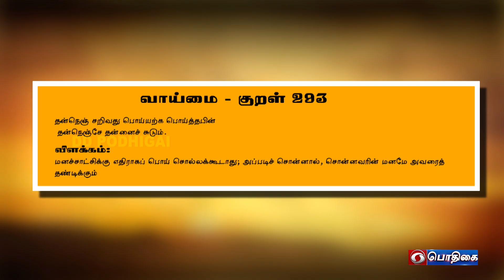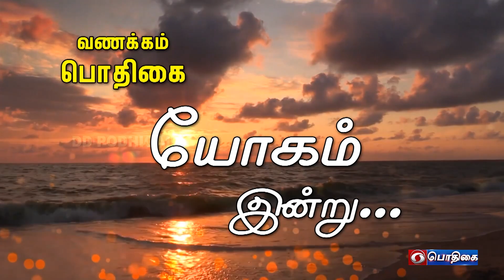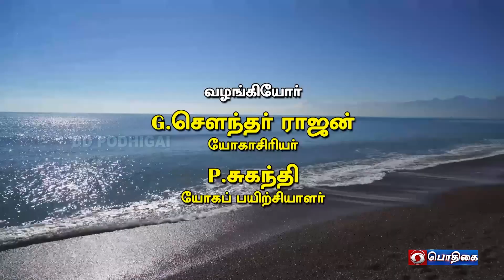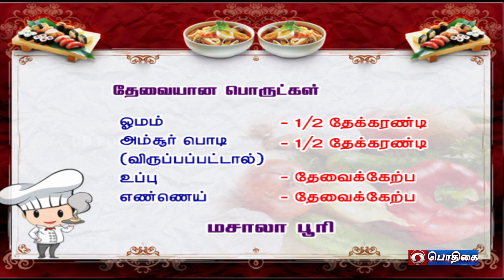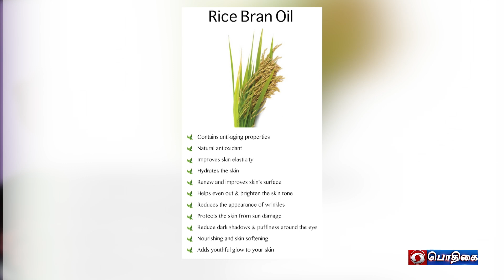Morning Breakfast Shows | வணக்கம் பொதிகை | VanakkamPodhigai | 09 - 07 - 2022